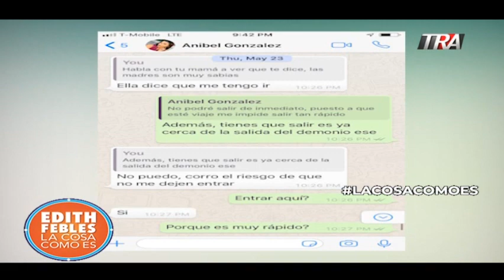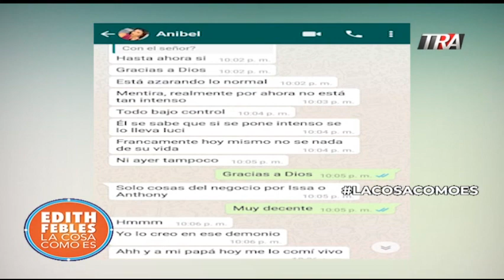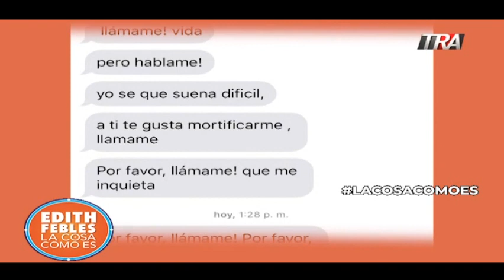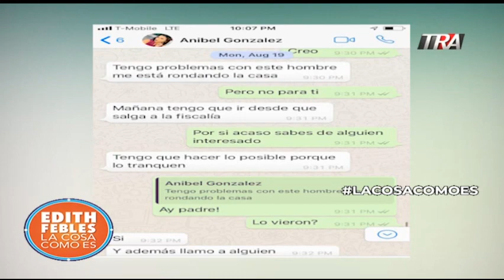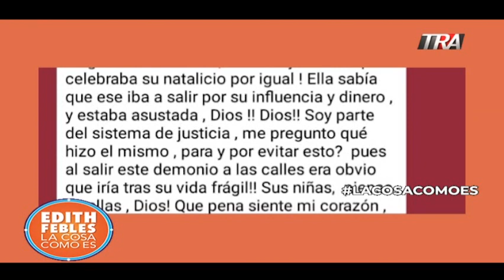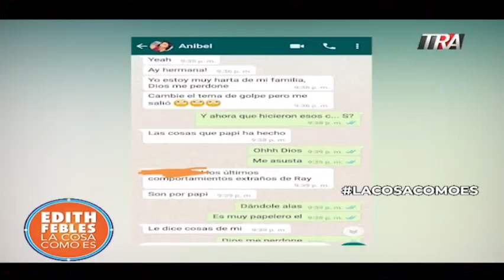#4 Los mensajes de Anibel González. Desde la cárcel la acosaban. 02-09-19